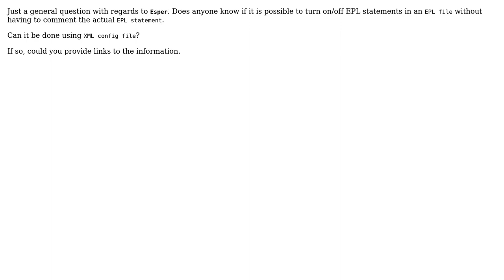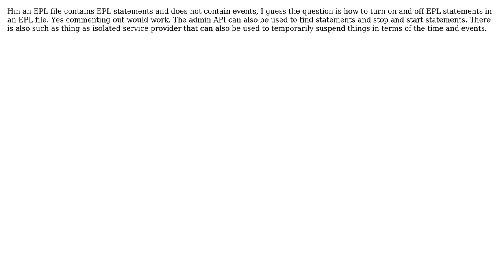Allowing switching on/off of events in EPL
With thanks & praise to God, and with thanks to the many people who have made this project possible! You are responsible for your own actions.